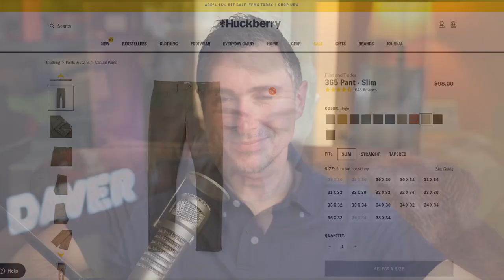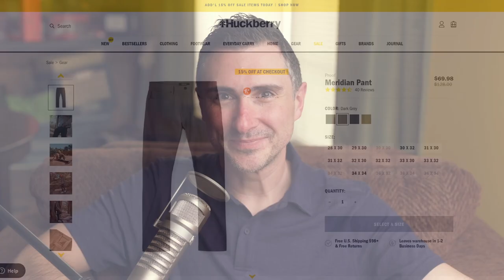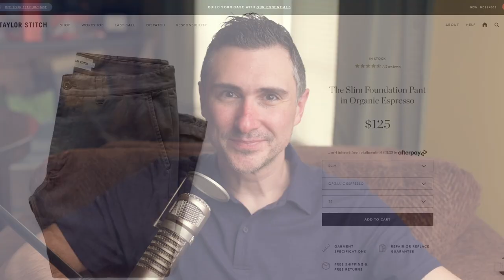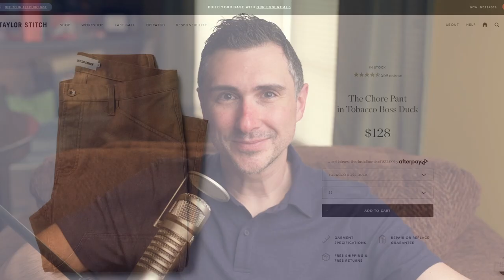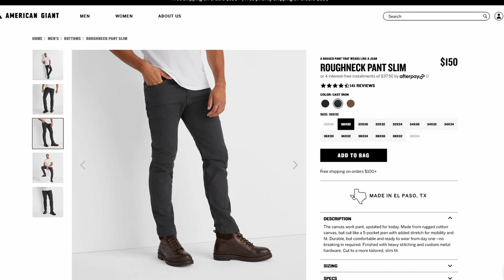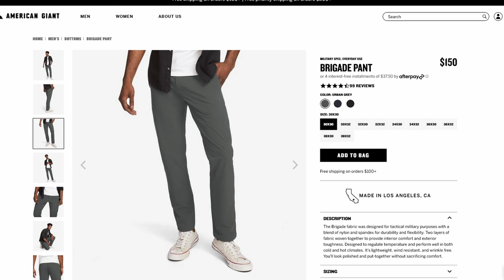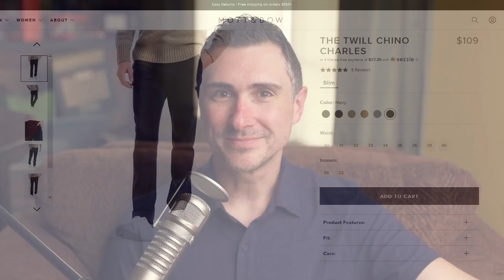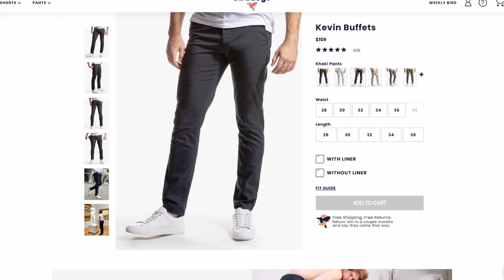BEST PANTS roundup of the year!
Easily the best pants (not denim) I've tried!
4. Foundation
5. All-day
6. Chore
7. Roughneck
8. Jogger
9. Brigade

Timestamps:
0:00 - All the best pants
1:12 - 365
2:20 - Rover
3:23 - Meridian
4:22 - Foundation
5:23 - All-day
6:20 - Chore
7:35 - Roughneck
8:45 - Jogger
9:31 - Brigade
10:45 - Merino
11:27 - Charles
12:01 - Twill
12:58 - Birddogs